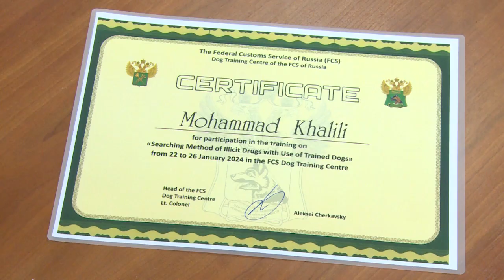Делегация из Ирана в Кинологическом центре ФТС России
Расположенный в Орлове Кинологический центр ФТС России провёл курс по изучению методик подготовки и использования служебных собак для поиска опасных психотропных веществ